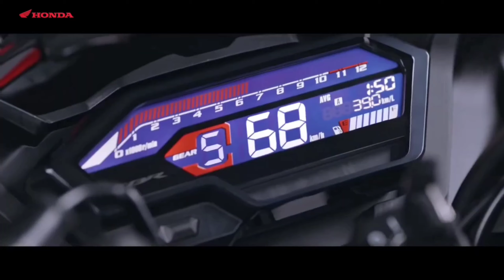All New Honda Cb 150 R Finally Launched In India 2022 | Specks | Mileage | Review | Prices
Your Inquiry
New Bajaj Pulsar NS 160 Bs6
Bajaj Pulsar Ns 160 next Generation Model
Pulsar Ns160 New Model is Here
Bajaj Pulsar Ns 160 Bs6 Next Generation model
NS160 New Model
Pulsar Ns160 next generation model is Here
bajaj Pulsar All bikes
Bajaj Pulsar
Bajaj
Pulsar

Review05 Rider